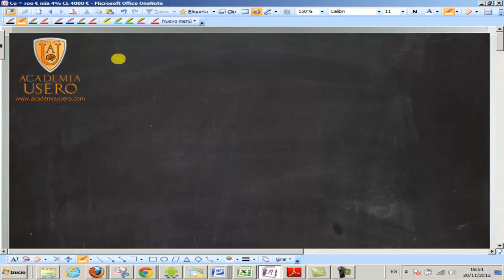Producto y división de fracciones algebraicas UD03 Matemáticas 1º Bachillerato CCSS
Para multiplicar fracciones algebraicas se multiplican los numeradores y se ponen en el numerador y se multiplican los denominadores y se ponen en el denominador.
Para dividir fracciones algebraicas, se multiplica el numerador de la primera por el denominador de la segunda y se pone en el numerador; se multiplica el denominador de la primera por el numerador de la segunda y se pone en el denominador.
Luego se simplifica si es posible.